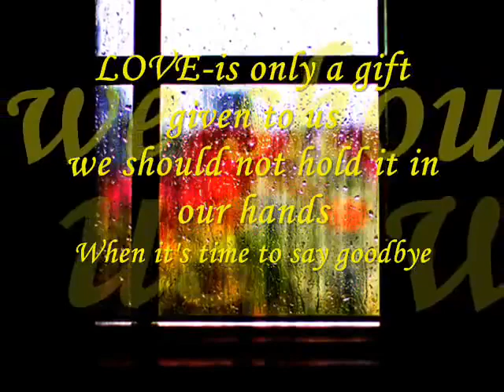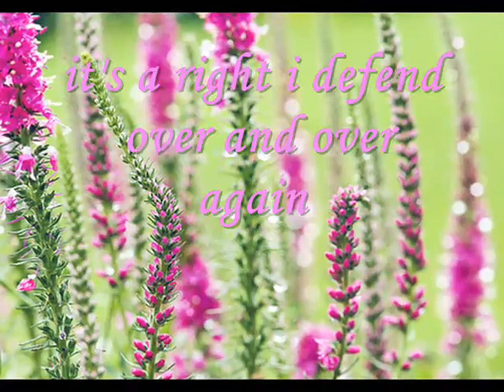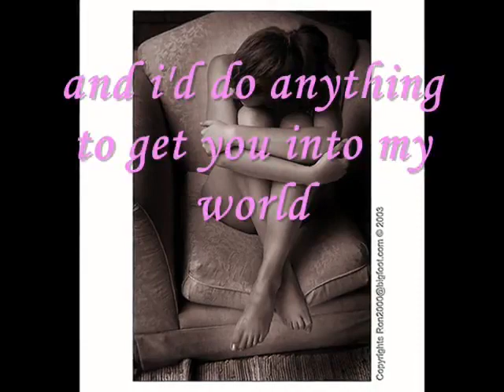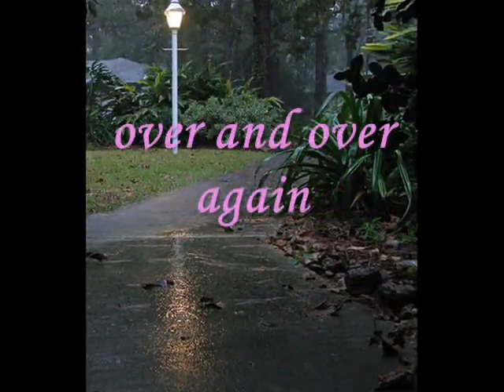YouTube Woman In Love By Barbra Streisand Lyrics